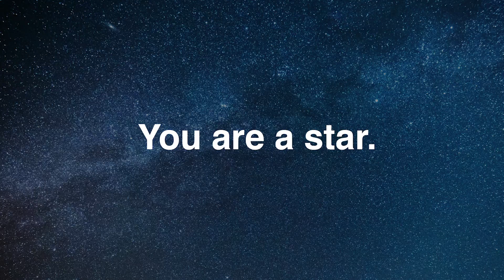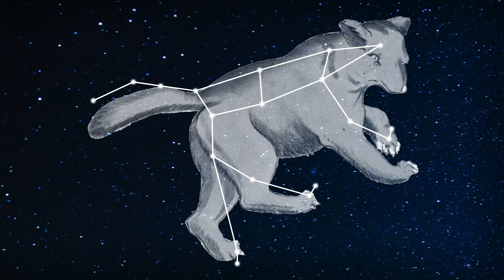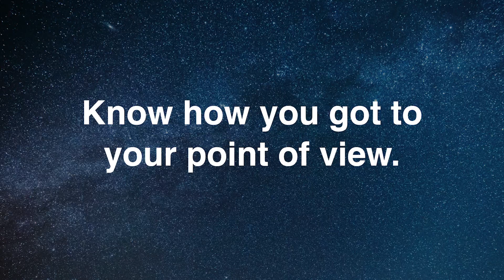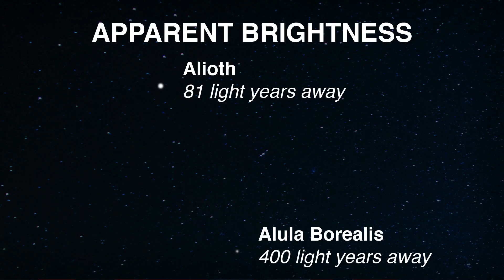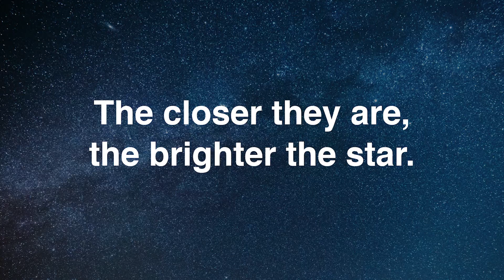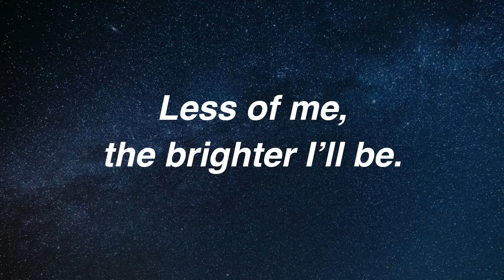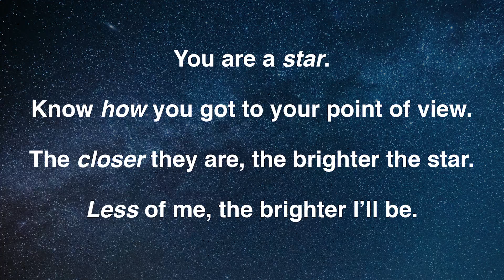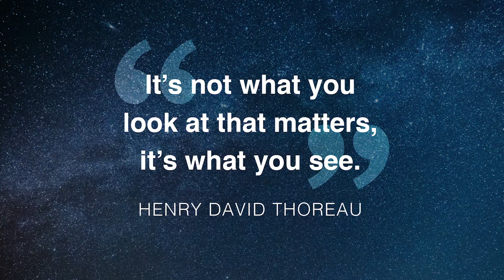What Do You See? | Kip Fanta | TEDxUCincinnati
Kip Fanta has a passion for people, helping everyone he meets to see that they are special and of high value. Is that your perspective of yourself? Of others? From looking at the stars, Kip shares several insights to encourage us to understand why we feel the way we do about ourselves and others, and how to be someone who brings light to the world around them. Kip Fanta is the Principal at the Kip Fanta Group. Prior to that, Kip spent 25 years at Procter & Gamble. He has a passion for engaging and developing others. Kip lives in Cincinnati, is married to Amie, and is the proud father of Corinne and Chad. This talk was given at a TEDx event using the TED conference format but independently organized by a local community.